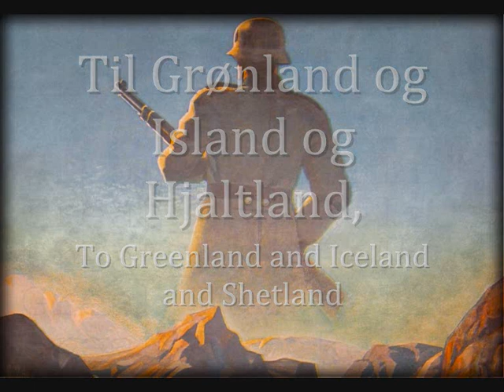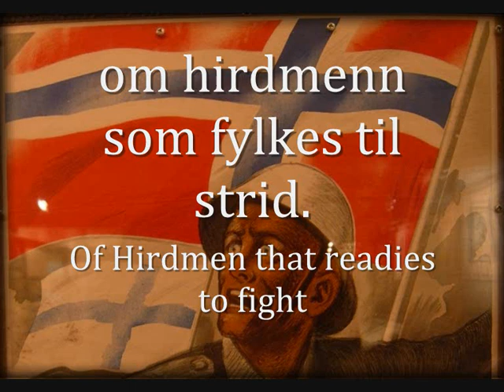"På Vikingtog" - Old Norwegian Patriotic Song